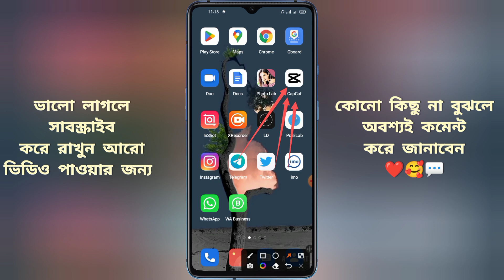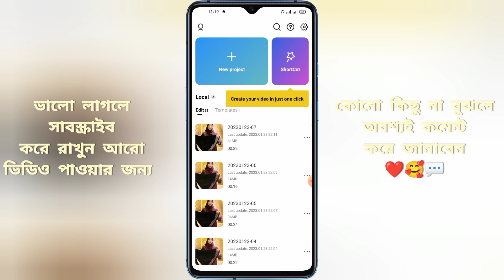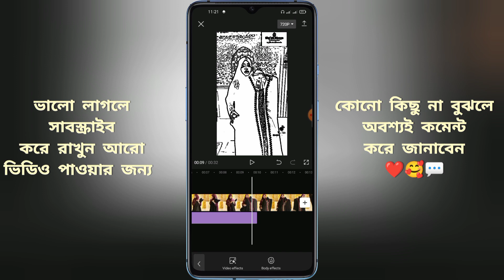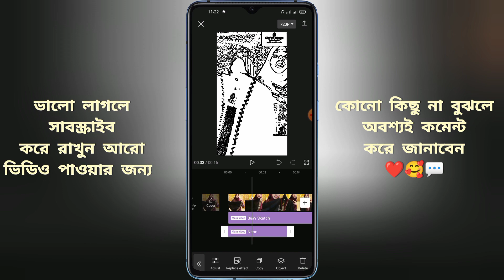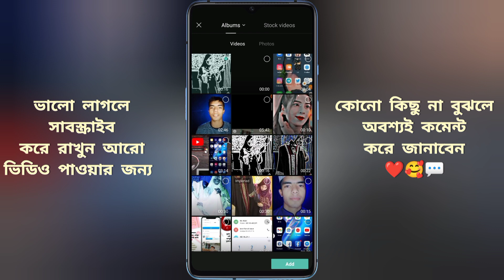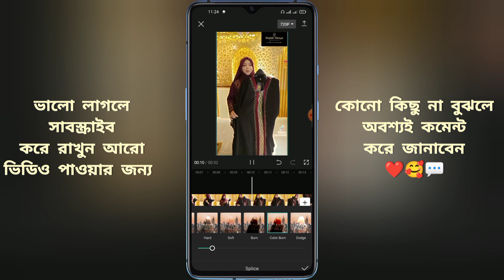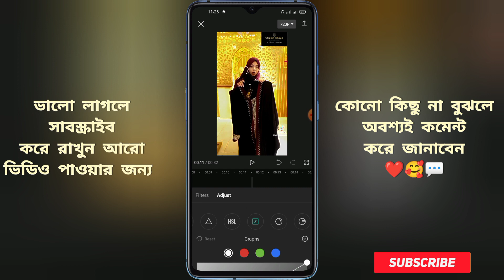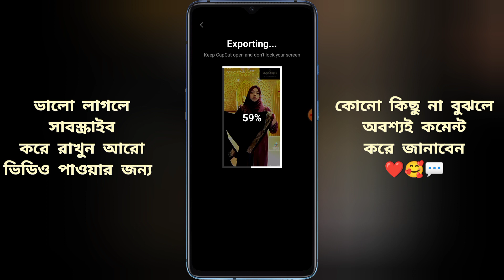HDR Video Editing Capcut | Capcut Brown Colour Video Editing | TikTok Trending HDR Video Edit 2023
HDR video editing Capcut?
brown effect video editing in capcut 2023?
capcut brown color video editing?
New trending HDR viral video editing?
brown color video editing tutorial capcut? tiktok trending hdr video editing capcut?
How to edit HDR video on Capcut?
Capcut HDR video editing tutorial bangla?
How to make HDR video?
TikTok Trending HDR video editing?
TikTok Viral HDR video editing?
TikTok viral HDR video tutorial?
How to viral HDR video on TikTok?
TikTok HDR video edit in Capcut?
HDR video Kivabe banbo?
Viral HDR video editing korbo Kivabe?
HDR video Kaise banai?
HDR video editing tutorial bangla 2023?
How to edit viral HDR video in Capcut?
Capcut Viral HDR template?

HDR ভিডিও কিভাবে বানাবো?
কেপ কাট দিয়ে HDR ভিডিও এডিটিং করব কিভাবে
কেপ কাটে HDR ভিডিও এডিটিং?
টিক টক ভাইরাল HDR ভিডিও কিভাবে বানাবো?
নতুন ভাইরাল HDR ভিডিও এডিটিং সফটওয়্যার?
সহজ ভাবে HDR ভিডিও এডিটিং?